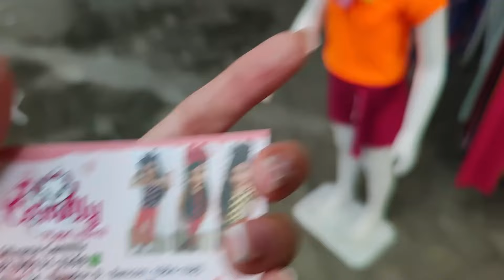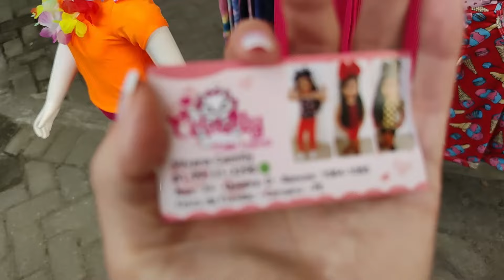ROUPAS INFANTIL MUITO BARATO NA FEIRA DE CARUARU, ROUPAS POR R$7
Olá amores, sejam bem vindos. Pra quem não me conhece me chamo Iral e pesquisei moda infantil. Espero que gostem.